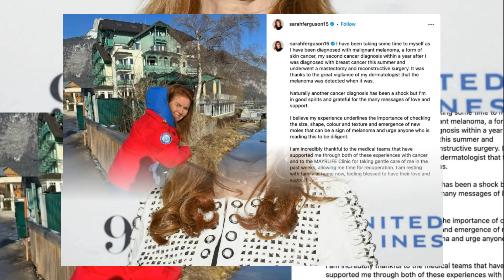ROYAL SHOCK! SARAH FERGUSON SHARES STUNNING NEWS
Hello, everyone! Today, we have a heartfelt update on Sarah Ferguson, the Duchess of York, who recently revealed her ongoing battle with an aggressive form of skin cancer. Let's get started!

In a recent Instagram post, Sarah Ferguson shared a personal update on her health, acknowledging the challenges she's facing. The Duchess, who has been spending time at her home in Austria, is grappling with this diagnosis just months after bravely opening up about her battle with breast cancer.

Despite the shock of another cancer diagnosis, Sarah Ferguson expressed her gratitude for the overwhelming outpouring of love and support from well-wishers during this challenging time.

The aggressive form of skin cancer, known as malignant melanoma, was discovered during a routine examination. Sarah's dermatologist recommended testing several moles simultaneously while she was undergoing reconstructive surgery, leading to the timely diagnosis.

This revelation underscores the importance of regular skin checks and the vigilance needed in monitoring any changes. Malignant melanoma, if detected early, can significantly improve the chances of successful treatment.

In her Instagram post, Sarah Ferguson conveyed that she is in good spirits, highlighting her resilience and positive mindset in the face of adversity. This attitude reflects her strength and determination to navigate through the challenges that lie ahead.

It's worth noting that Sarah Ferguson has been an advocate for cancer awareness, using her platform to raise awareness about the importance of early detection and seeking medical advice.

As we send our thoughts and well-wishes to the Duchess during this difficult time, it's essential to recognize her courage in sharing her journey. The awareness she continues to bring to health issues is undoubtedly making a positive impact.

What are your thoughts on Sarah Ferguson's resilience and openness about her health struggles? Share your messages of support in the comments below, and let's continue to send positive energy her way.

Thank you for tuning in to this update on Sarah Ferguson. Stay strong, Duchess, and to all our viewers, take care. We'll keep you updated on any developments. Until next time!